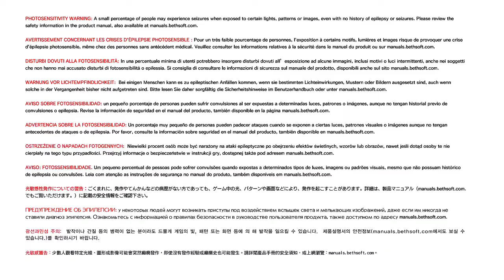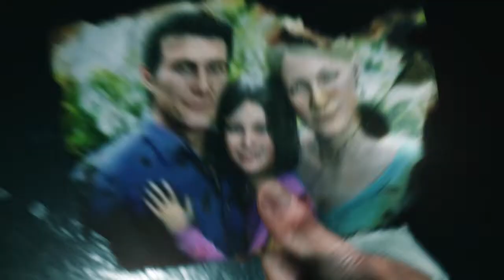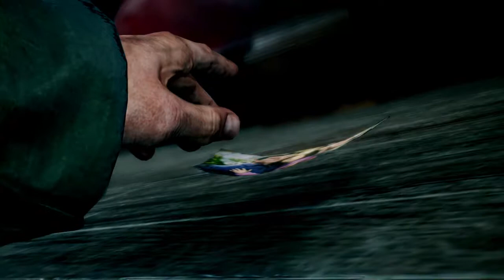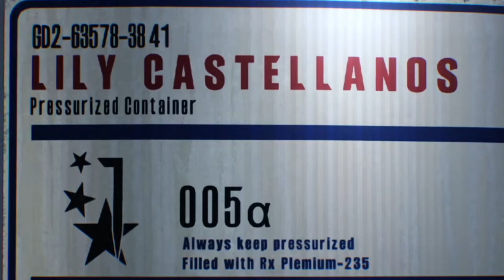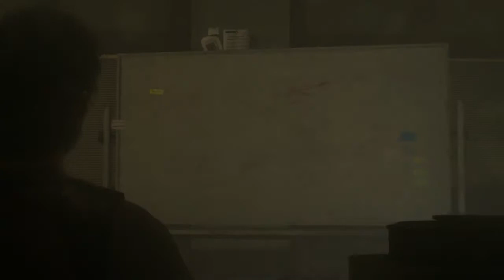Back To The Nightmare - Let's Play The Evil Within 2 - Part 1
Hello everybody, how you all doing today? So here is part 1 of my Let's play of The Evil Within 2. Let me know what you all think, and I hope you all enjoyed. I will see you all another day PEACE~!!! :)